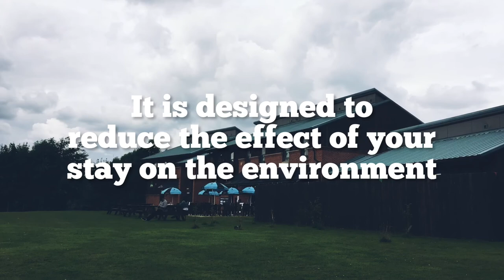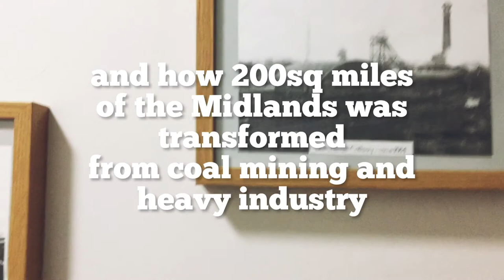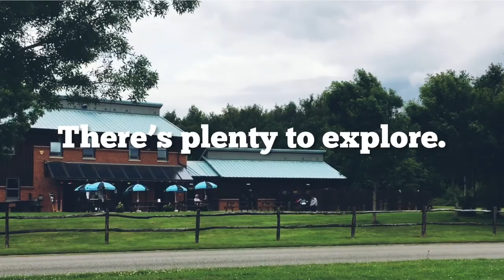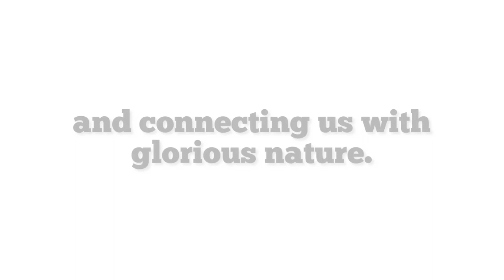Welcome To YHA National Forest | Promotional Film by Muesli Fox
Here is my first professional video that I made for the Youth Hostel Association, specifically YHA National Forest. I’m really happy with it and hope you enjoy.

directed by jayan luharia